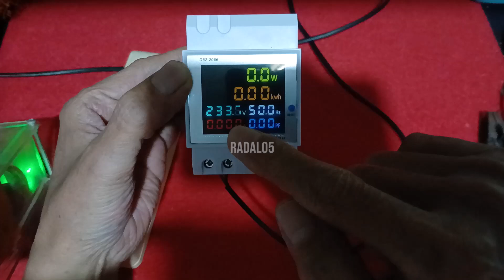Cara Pasang KWH Meter Digital 1 phase full color ac monottoring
Cara Pasang KWH Meter full color ac monottoring

Link Pembelian:
1. DIN Rail Full Color AC Monitoring Meter Volt Ampere Kwh Watt D52 2066
2. DIN Rail Full Color AC Monitoring Meter Volt Ampere Kwh Watt D52 2066

00:00 Radal05
00:10 Test Awal
00:42 Pemasangan pada stop kontak
01:04 Cara pasang
02:06 Test KWH